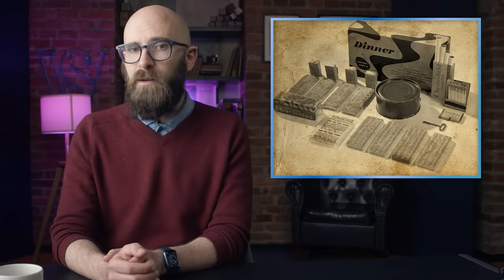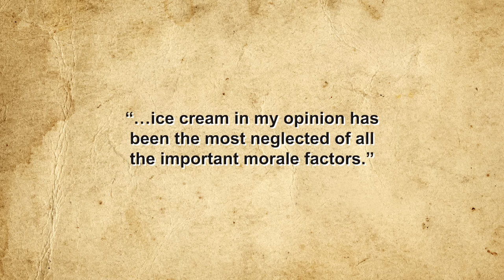Forgotten History: The US Military’s Obsessive World War II Ice Cream Crusade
Sources:

Siegel, Matt, How Ice Cream Helped America at War, The Atlantic, August 6, 2017,

Funderburg, Anne, Chocolate, Strawberry, and Vanilla: A History of American Ice Cream, Popular Press, University of Wisconsin,

Hegranes, Emily, We All Scream for Ice Cream: World War II and America’s Sweet Tooth, U.S. Naval Institute, July 25, 2019,

Stilwell, Blake, This is How WW2 Marines Made Ice Cream at 30,000 Feet, We Are the Mighty, June 12, 2021,

O’Brien Caitlin, That Time the Navy Spent a Million Dollars on an Ice Cream Barge, Observation Post, July 21, 2021,

Meija, Paula, Why the U.S. Navy Once Had a Concrete Ice Cream Barge, Atlas Obscura, July 5, 2018,

Dunnigan, James & Nofi, Albert, Dirty Little Secrets of World War II, Perennial, New York, 1994